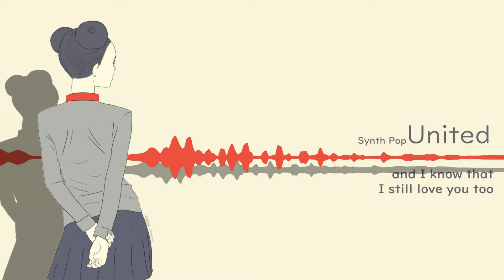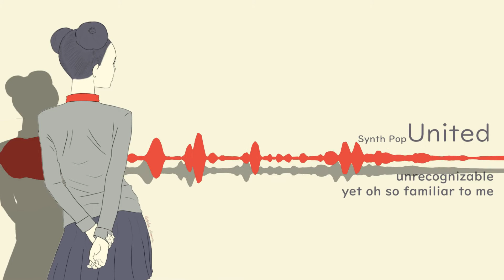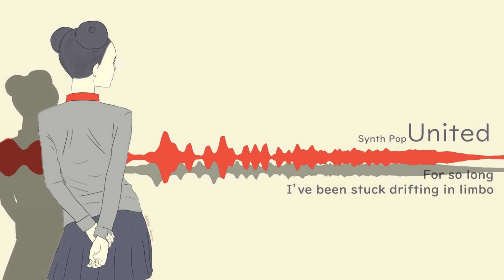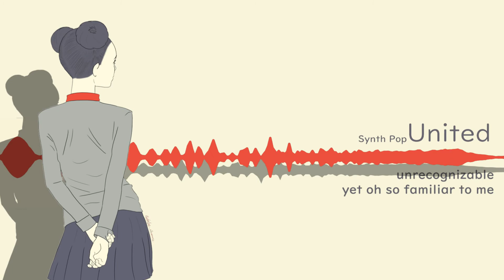Aimai Ai - United (Feat. ANRI) (Official Visualizer)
"I can't believe you, you really thought ghosting me would be easier than just trying to make long distance work? I guess it's been a couple years... so how about we give this another shot?"

Lyrics:

I've trudged through the pouring rain,
and the cold winter nights without you.
I've searched far and wide for traces of your being,
and at last we unite again.

Your touch, your smell, your way with words unrecognizable,
yet oh so familiar to me.
Still the man who cut me off so long ago,
good intentions turned into bad results.

Waiting for you to come back to me,
it was like my world was as dark as could be.
Just why did you leave so abruptly,
2 years of our lives, so many thing we could have seen.

Here I am, I've crossed metaphorical deserts and seas
cause I knew that you still loved me, and I know that I still love you too.
I was lost, but now I found my respite again,

For so long, I've been stuck drifting in limbo,
I was so naive thinking that you'll come back,
assuming you'll compensate for confidence I lack.

I want what we had back then to come back now.
We're older and more mature, emotions less loud.
Our lives have progressed by leaps and bounds.
It feels so good to have you around.

I didn't mean to hurt you in the way I did.
I thought I had grown but I was still just a kid.
I'm glad you forgive me for the pain that I caused you,
cause I've been lying to myself I still love you.

I wanna stargaze with you hand in hand,
by the noisy main road I wanna stroll down again.
Visit the bus stop where we made things official.
Our high school days oh how much I missed them.